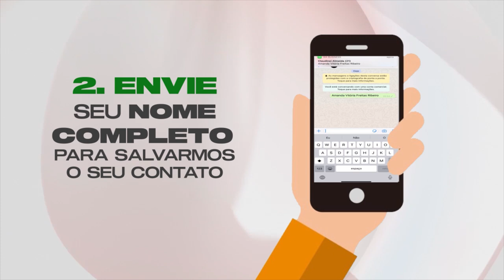ADEC TV PODCAST - SALMO 126